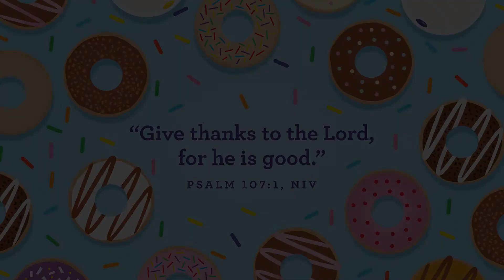Aaron and Hur Help Moses//Preschool Bible Story